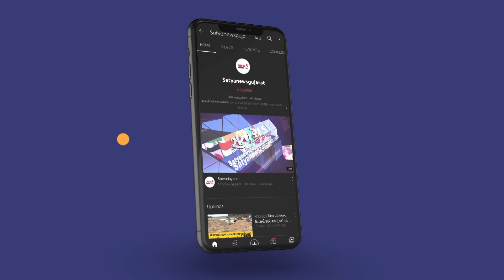સિક્કિમમાં આર્મીની ગાડી ખીણમાં પડતા 16 જવાનો શહીદ થયા